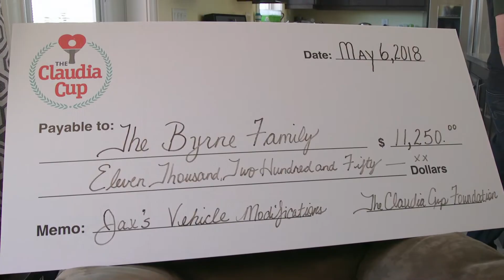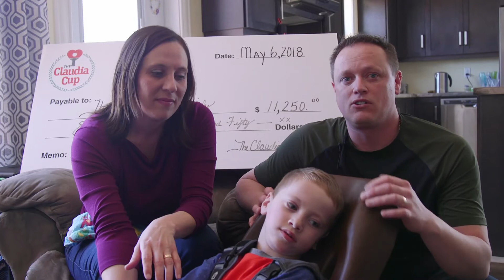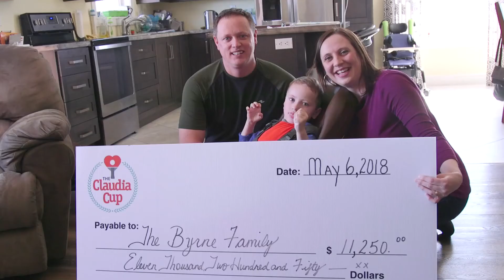The Claudia Cup Foundation Visit The Byrne Family